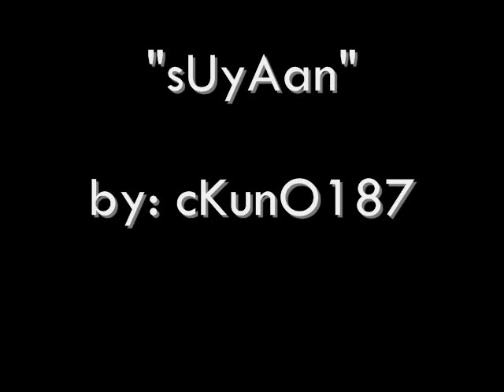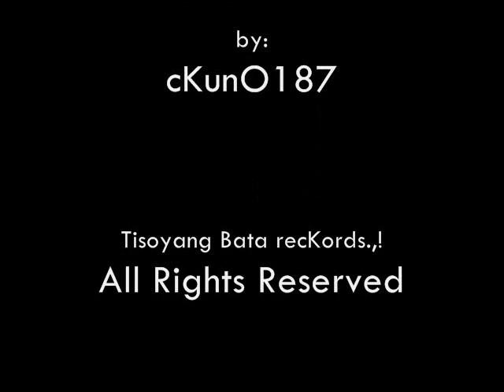suyaan by cKunO187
cKunO187

tisoyang bata records

lyrivs
Chorus:

( suyaan2, mga kagang suyaan.
sige la`g hinambog sige la`g patuo sige la`g finatal talawan d i tu ) 2x

b's up c's down na pud once again, nagbaha ang kagang sa daplin
mga kagang hala cge padaplin
kay sila talawan munang saung nahalin

kami na gani ang mo arangkada
pIc na gani ang mo birada
mga cKrip nga laagan katung among nataimingan
naghilak hilak nangayu`g tabang`s katawhan
mga bLoods man gud daling mailhan
iladu kaau ang among ngalan
ang uban namung kauban naa na sa prisuhan kay tungud sa kasikat sa pulis gi`dumtan

kung ang cKrip daghan sila mag`inusug
magpanun raba daun mura og mga nuog
mag finatal arun ingnun nga sikat pero ilang nawong nagkayamukat.

Repeat Chourus...

ang mga cKrip dring nng.latos
isug ug mga nawong pero walay pulos
basin maka ingon mo nga kami mahadlok makakita mi ninyu kami tanan mo suk2x
hoy! hoy! sayup mo bai!
buot ra mi bisan og patay!
dli mi mga lagu pareha ninyu hugaw kay mong tan`awon kung kamo tanan mag BLUE

kamung mga cKrip puro hambugero
dli man mi ganahan ninyu, dli pud mo ganahan namo!
kay kami mga mangtas kaau. ayoh!

mga cKagang way au sakay2 mo anang auto nga dli inyu
lantawa sigaang ang mata ang bLoods na pud karun among isaka!

suyaan2x, mga kagang suyaan.
sige la`g hinambog sige la`g patuo sige la`g finatal talawan d i tu

talawan2, mga kagang talawan.
sige la`g hinambog sige la`g patuo sige la`g finatal talawan kaayu!

bisan asa mga cKrip paingun
mga kursunadang bLoods naa gihapun
Luzon, Visayas, Mindanao cKrips lupigon
samot na`s alcKoi sila siging sulungon
sige mu`g ingon nga kami WANNA`BE
pero sa RAP mangtas kay mi!

bih kamu! bih unsa! maypy pakan`un nuon tamu`g bala!

pero karun lantawa mih!
sikat namih mga piC!
kung kamu mang`laag lingi2x sa luyo naa nya`y mo buto haya diretso!
mga cKrabs ako pa ninyu
maypa`y hinay2x mu`g pang laylu!
pasensya na kamu kay kamu`y gi`igu!
kami hinungdan maong kamo ga ampo!

Rest In Peace aLL cKrabs !